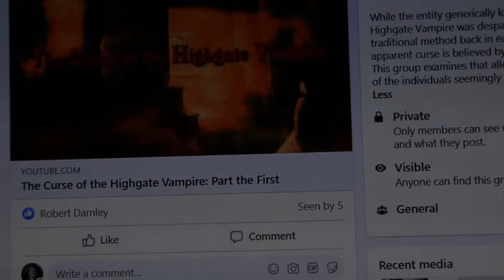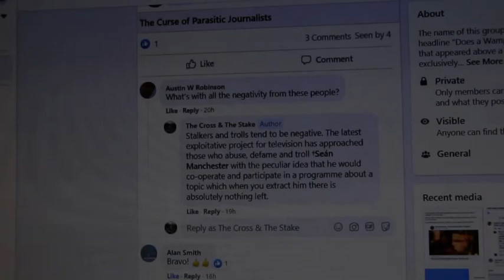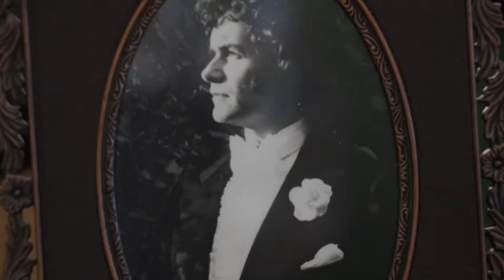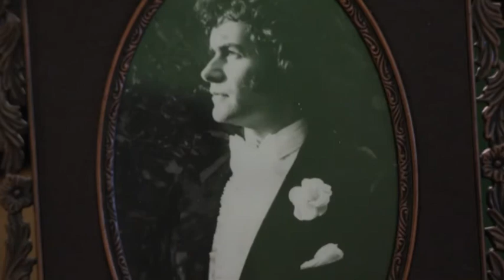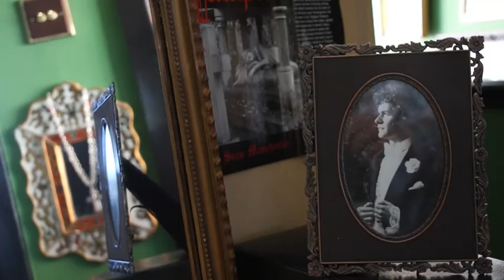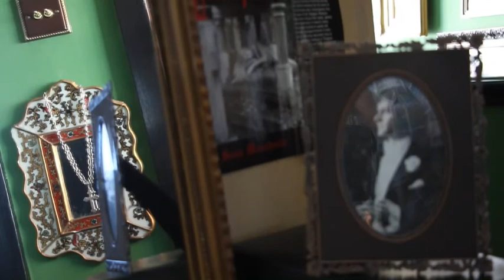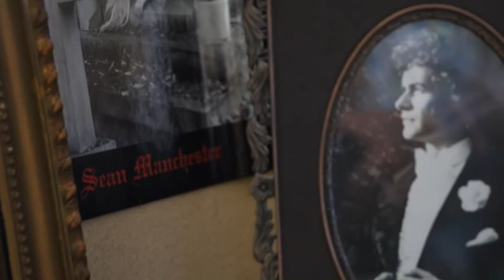The Curse of the Highgate Vampire